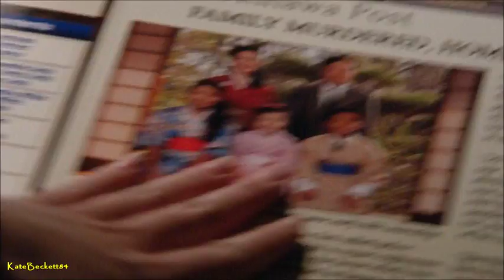Castle 6x18 "The Way of the Ninja" Beckett talk with Jade Sister (HD)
Castle 6x18 "The Way of the Ninja" Beckett talk with Jade Sister (HD) Subscribe to KateBeckett84 Castle Vital Scenes for regular updates on Promos, Sneaks, Scenes, BTS & Promotional Pics, on Castle Season 6. "Like" to my facebook page "Castle Always Italy • Vital Scenes & Others", to stay up to date on news, spoilers, links, etc

Complete Playlist "The Way of the Ninja" (Vital Scenes, Promos, Sneak Peeks, Promotional Photos and BTS)

"The Way of the Ninja" When a Japanese ballet dancer is mysteriously murdered, Castle and Beckett's investigation into her secret life uncovers evidence that she was killed by a ninja, and now that ninja is coming after them.

"Guest Cast and Characters":
Faye Viviana as Jade Yamata, Arye Gross as M.E. Perlmutter, Cameron Deane Stewart as Dean Bedford, Tarri Markel as Sharon Bedford, Arden Cho as Kiara.

"The Way of the Ninja" has the story by Christine Roum & Shawn Waugh, with teleplay by Christine Roum, and directed by Larry Shaw.

Castle 6x18 Promo/Preview"The Way of the Ninja"
Castle 6x18 "The Way of the Ninja" (US) Promo (HD)
Castle 6x18 "The Way of the Ninja" Episode Stills
Castle 6x18 Promotional Photos "The Way of the Ninja"
Castle 6x18 Episode Stills "The Way of the Ninja"
Castle 6x18 Sneak Peek "The Way of the Ninja"
Castle Season 6 Episode 18 Promo ABC/CTV
Castle Season 6 Episode 18 Promo Pics
Castle S06E18 "The Way of the Ninja" Promo/Preview/Trailer
Castle Season 6 Season Six